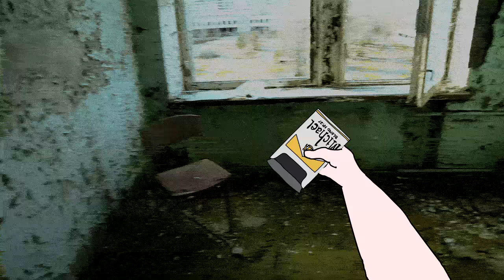i cheated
chrissy chris figures it all out